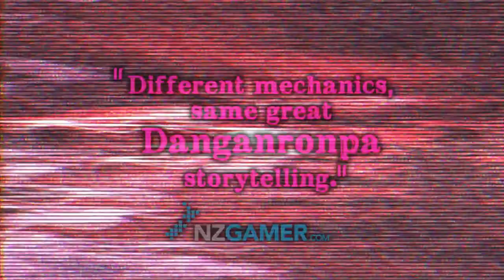#4 - DANGANRONPA ANOTHER EPISODE: ULTRA DESPAIR GIRLS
Komaru Naegi, little sister to Makoto Naegi, has been imprisoned inside a mysterious apartment for over a year. One day, she is rescued by Byakuya Togami of Future Foundation, but the rescue is derailed by a sudden attack of hundreds of Monokumas. Komaru soon discovers that the city has been taken over by a group of children calling themselves the Warriors of Hope. Their leader, Monaca, declares that the city will be the site of a “children's paradise,” and to accomplish this, all the adults will be exterminated. Komaru teams up with Toko Fukawa to try to survive the rampaging Monokumas, escape the crafty Monokuma Kids, and uncover the secrets of the city.

Key Features: Third Person Shooter Action Sequences: Use Future Foundation's Hacking Gun to have a fighting chance against the hordes of Monokumasas you traverse Towa City.

Riddles and Puzzles: The MonokumaKids will challenge more than just your trigger finger; you'll need your smarts to survive as well. There's a lot to discover in the city, with a number of familiar faces and mysteries to unravel!

Steam Features: Supports Steam Achievements and Steam Cloud with plans to add Steam Trading Cards